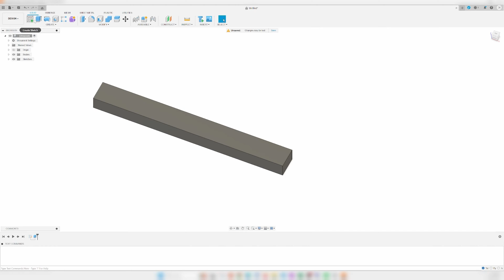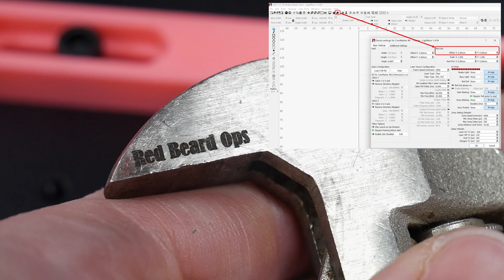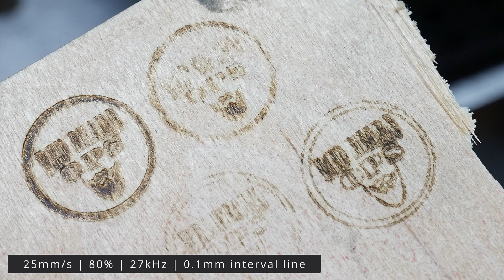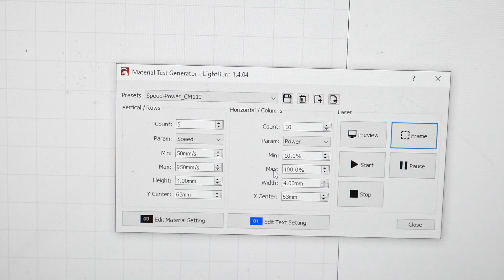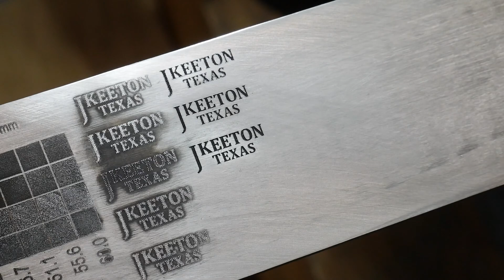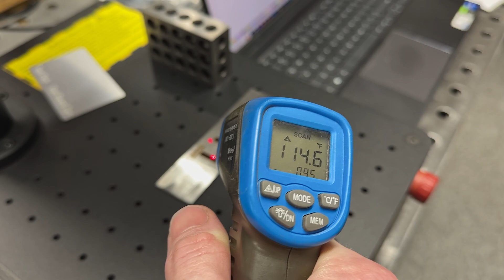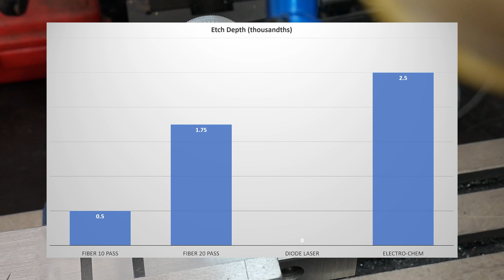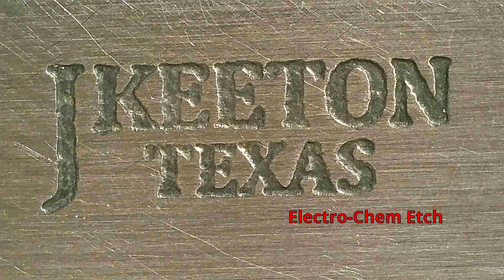Review from 'Red Beard Ops' Deep Metal Etching LASER For Knife Making ComMarker B4 20W Overview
The video from our Collaborative YouTuber -'Red Beard Ops'.
Using a the ComMarker B4 2W Fiber Laser as a knife maker! In this video we go though a ton of different settings as well as an etching depth test in comparison to my diode laser and electro chemical etching machine!